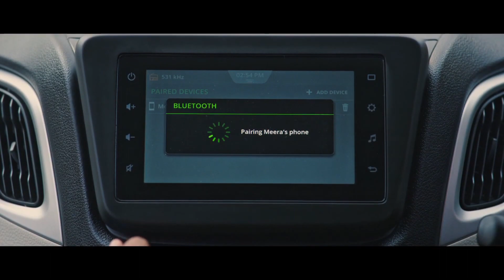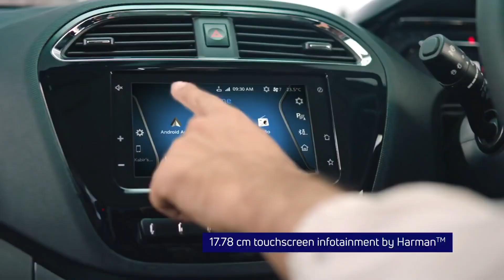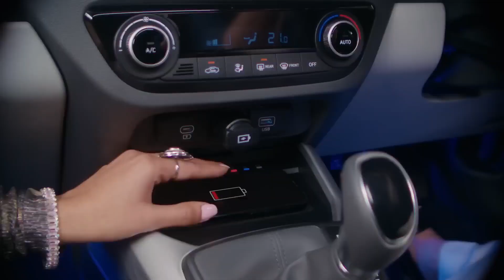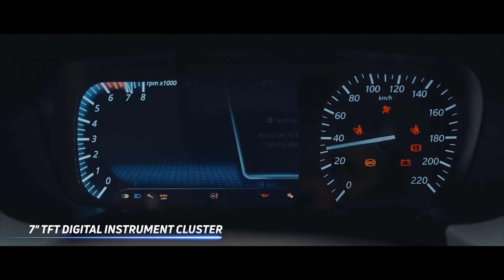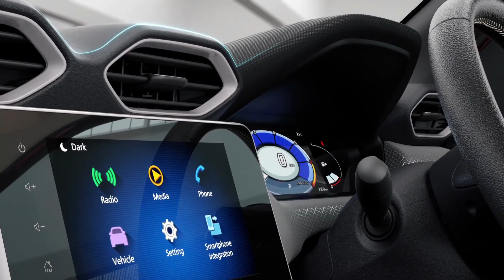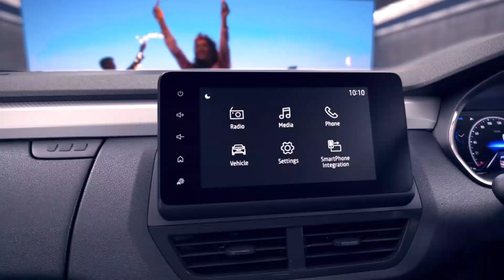2023 में छोटी Families के लिए ये 6 Compact cars Best रहेगी.🔥